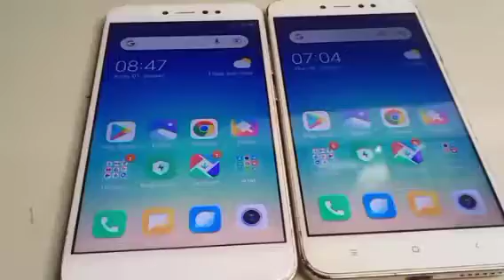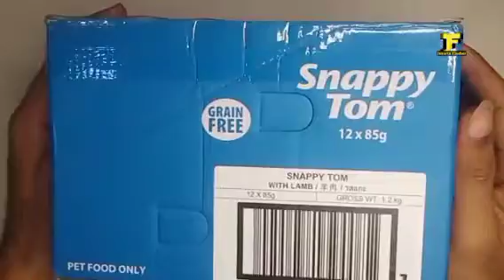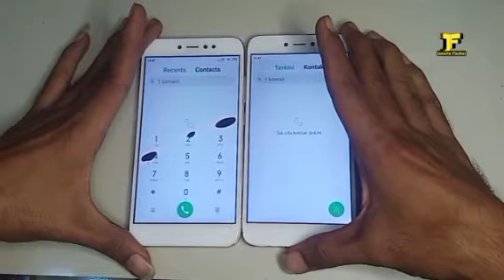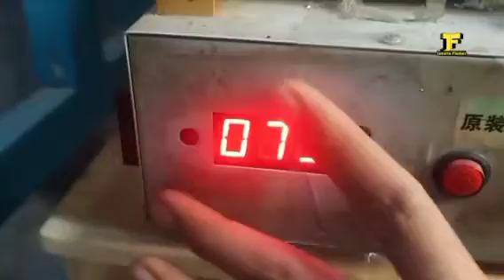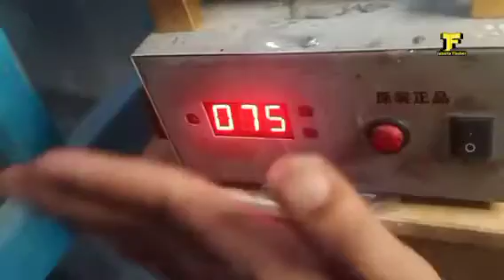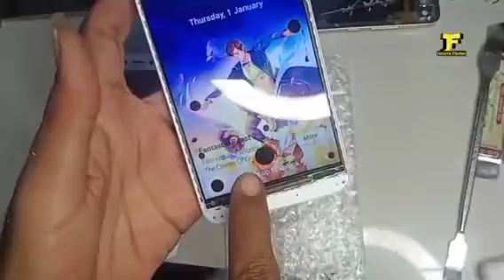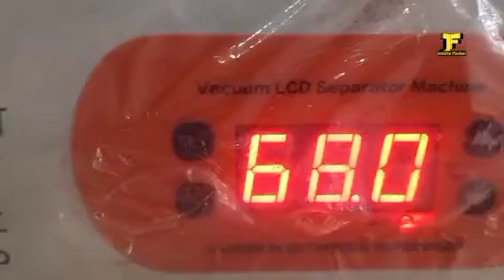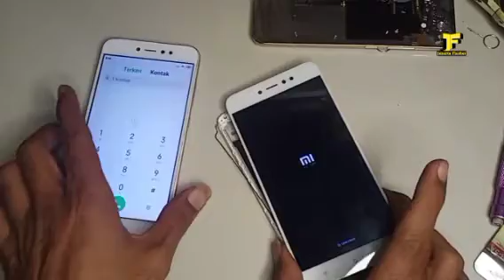Atasi...TOMPEL HITAM di Lcd...|| Work 100%..